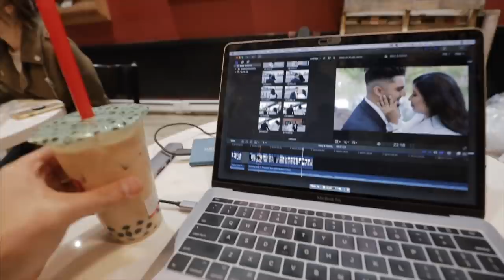Day in the Life of a Software Engineer (New York City)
I work full-time as a remote front end software developer in NYC! This video is a day in my life.